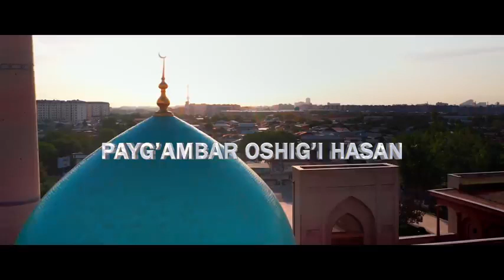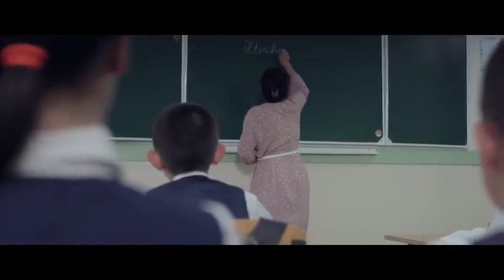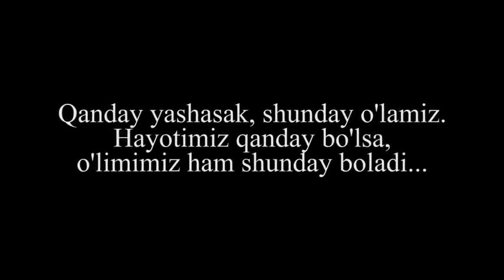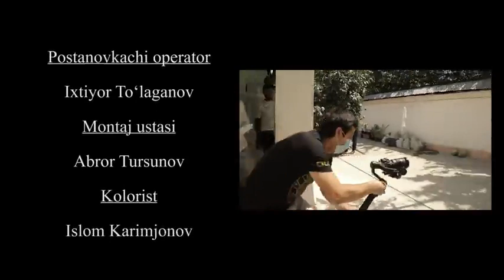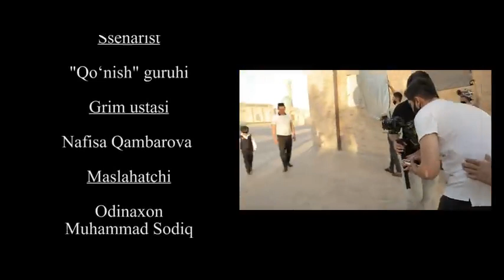Payg‘ambarm oshig‘i Hasan